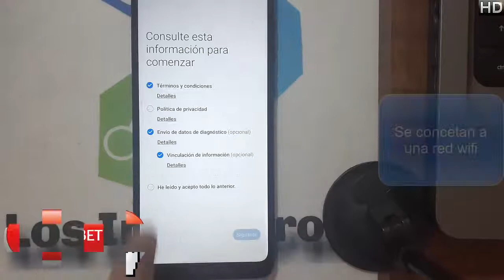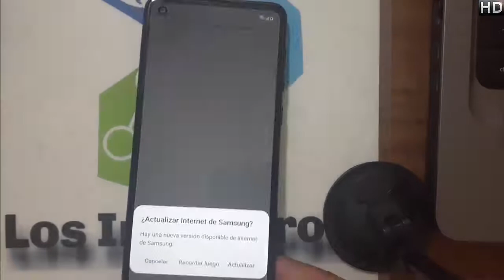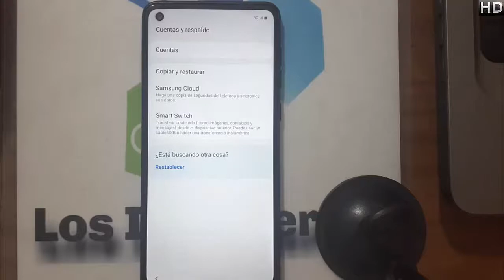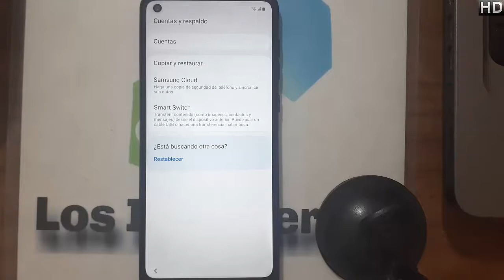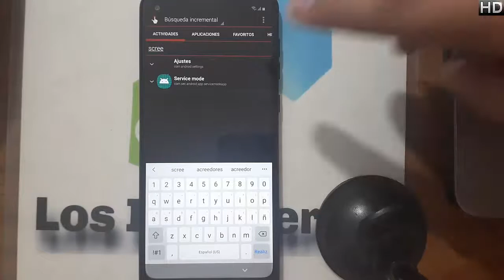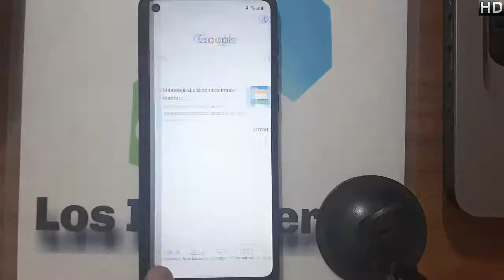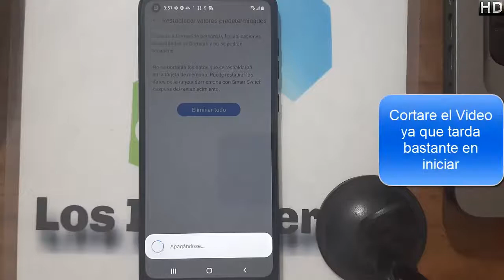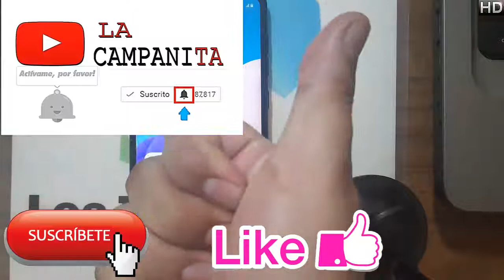Quitar cuenta Google o frp Samsung A21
@Los Ingenieros

📱En esta ocasión es el samsung a21 #440📱

NUEVO MÉTODO
LINK: